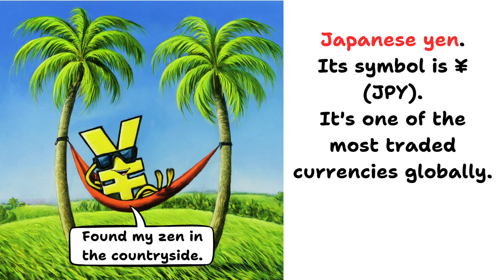What is the official currency of Japan? 💴💰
Imagine having a treasure chest filled with all sorts of amazing facts and curious details, just waiting for you to explore! That's what this collection is like—it's a magical vault full of fascinating information, ready for you to open and discover new things with just a snap of your fingers. Whether it's fun facts about animals, cool science tidbits, or incredible stories from history, this collection is a wonderland of knowledge waiting for you to dive in and uncover something incredible!